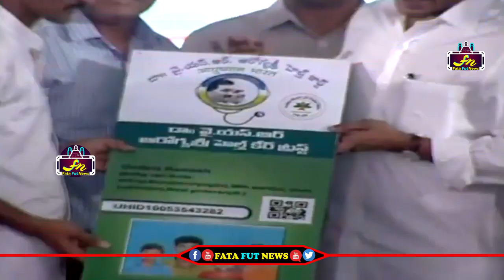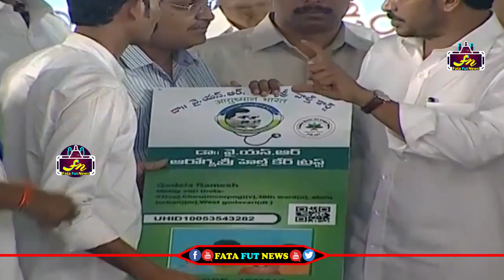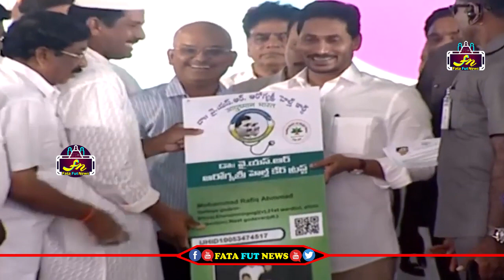CM YS Jagan Indirect Comments On AP Capital Change | Fata Fut News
Watch#